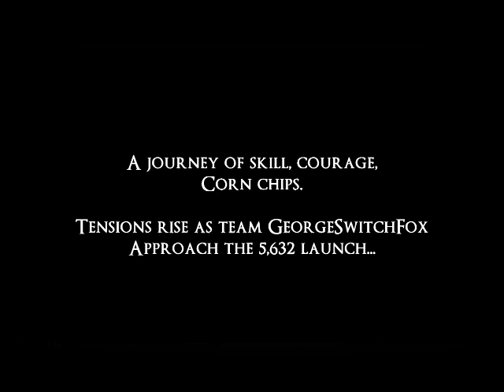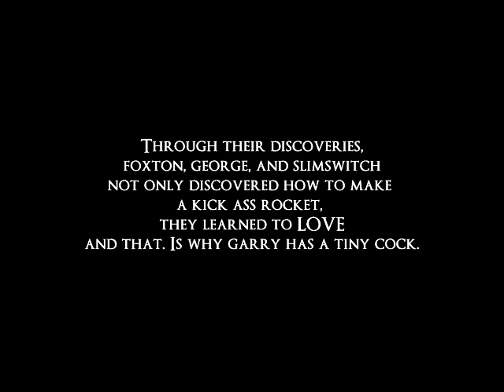The Team GeorgeSwitchFox Rocket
Presenting the team georgeswitchfox rocket.
Will they actually successfully launch this bitch shit?
find out by watching this short "film" that dident go to plan thanks to edbergs laggy server and annoying typing noises